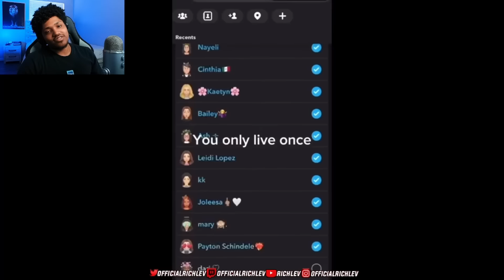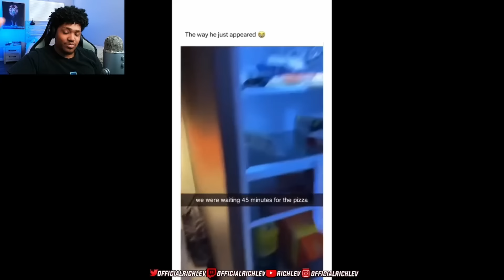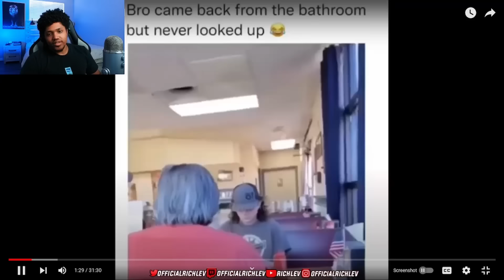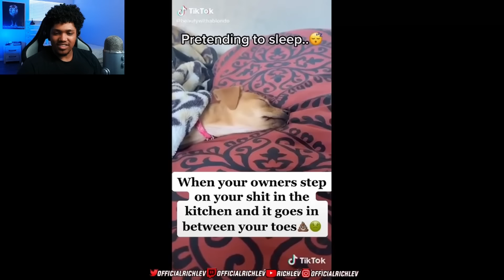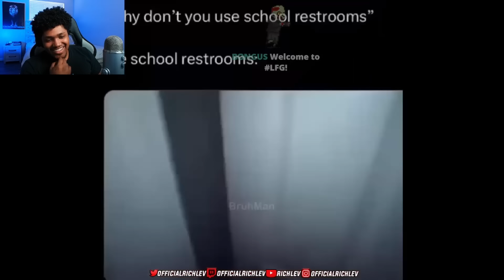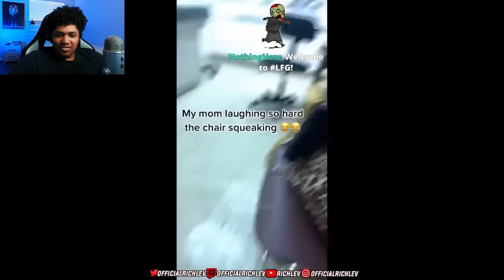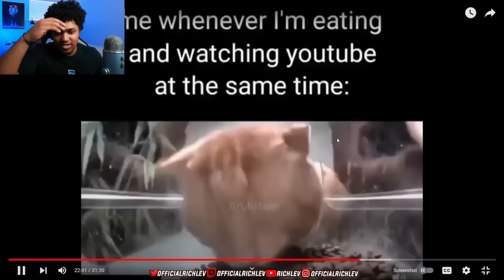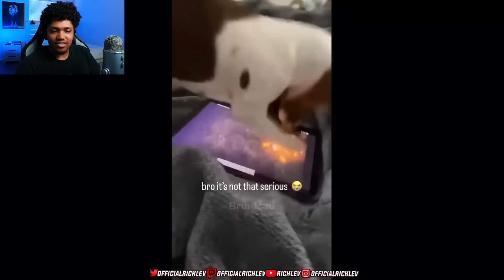MEMES THAT ARENT SAFE FOR YOUTUBE #4..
Richlev reacts to Offensive meme compilations from the discord